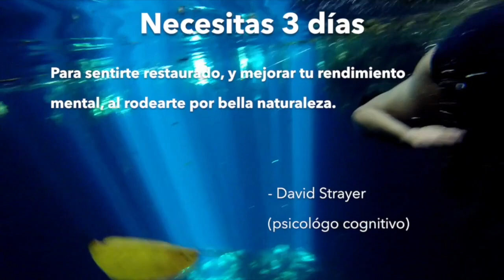¿NECESITAS UN BREAK? ESCÁPATE 3 DÍAS Y RECÁRGATE NATURALMENTE EN YUCATÁN MÉXICO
DISFRUTA DE 3 DÍAS EN MÉRIDA... TODO LO QUE NECESITAS PARA DESCONECTARTE, RELAJARTE Y RENOVARTE.

Haz una pausa, cambia tu rutina y escápate.
Comparte la magia de esta tierra Maya con un grupo exclusivo.
Te llevaremos a donde no hay WiFi, pero encontrarás una mejor conexión.

Sabemos lo mucho que la rutina puede absorberte en el día a día, y que muchas veces necesitas hacer una pausa para poner tus pensamientos en orden y enfocarte en lo importante.

Reconéctate con la naturaleza y con lo que te hace feliz.
Te mereces un break, contáctanos para participar.

Imagínate:
1) Descubrir la magia de salir de tu zona de confort: rema rodeado de aves en absoluta libertad, paz y mucha naturaleza.
2) Encontrar esa pausa que tanto necesitas. Degusta un platillo auténtico de la cocina maya y déjate consentir con un masaje en medio de la naturaleza, sobre una hamaca y con el aroma del copal en el aire.
3) Hallar tu paz interior y vivir el ahora con una sesión guiada de meditación en la naturaleza (mindfulness). Siente a la Madre Tierra en un cenote cristalino completamente al natural y sólo para ustedes, te sentirás genuinamente renovado.

Mas info en Wanderlum.com